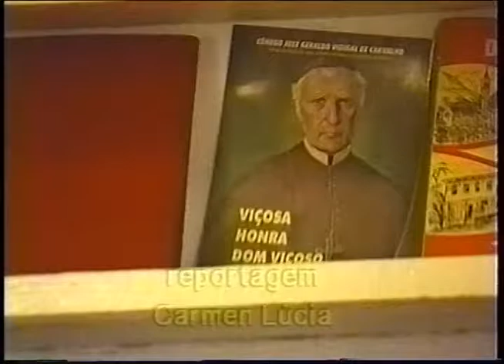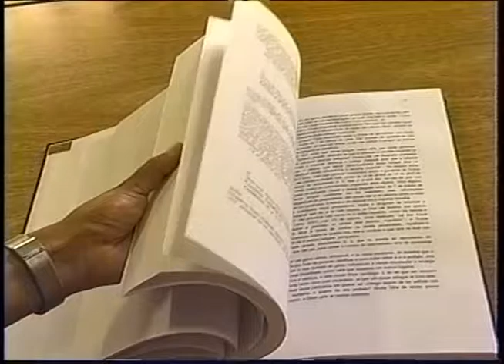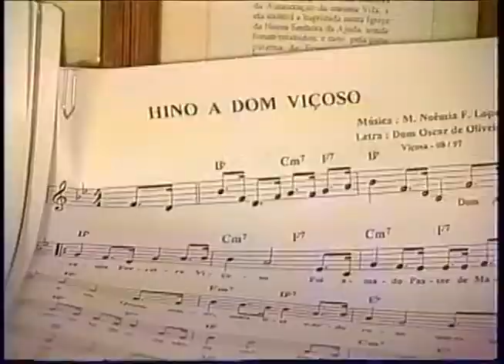TOP Cultura 24 anos de história! Beatificação de Dom Viçoso - 1999